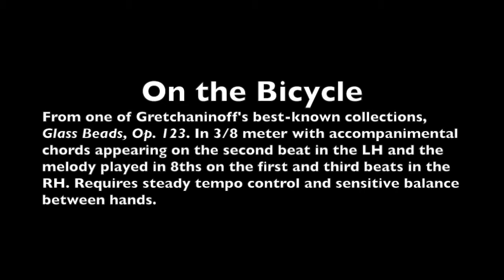On the Bicycle from Glass Beads, Op. 123 by Alexander Gretchaninov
From one of Gretchaninoff's best-known collections, Glass Beads, Op. 123. In 3/8 meter with accompanimental chords appearing on the second beat in the LH and the melody played in 8ths on the first and third beats in the RH. Requires steady tempo control and sensitive balance between hands.

Performed and Recorded by Tracy Xian